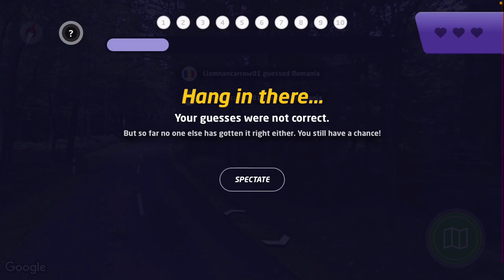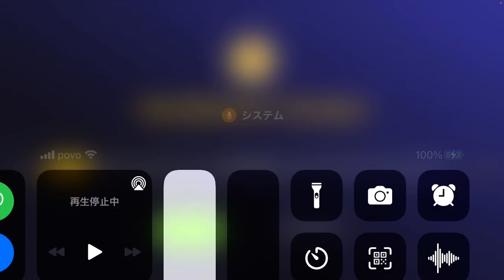#35 現役高校地理教師がストリートビュー場所当てゲームをやってみた【GeoGuessr（ジオゲッサー）】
【GeoGuessr（ジオゲッサー）】〈Geography＝地理〉〈Guess＝推測〉

Googleストリートビューが公開されている世界中のどこかの場所にランダムに降ろされ，地形・植生・土壌などの自然景観や，農業・人種・宗教・文字などの文化的景観から，
その場所がどの国のどの地域か「推測」するゲーム。正解の場所に近いほどポイントが高い。

高校地理で修得する知識や，地理的技能をフル活用しなければなかなか正解にはたどり着けない，地理の総合力が試されるゲーム。